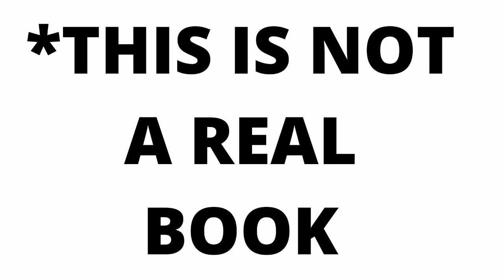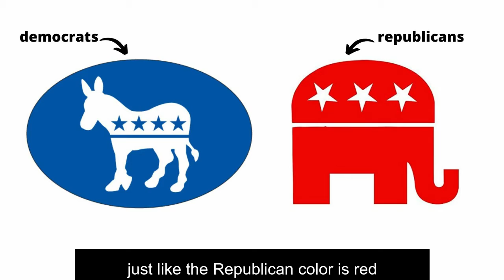Annabel Joseph talks POLITICS (I KNOW!!)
Why don't more romance authors put politics in their novels? Oh, that's right, because it's not that sexy unless it's about a kinky ambassador or something. Join me as I TRY to make the upcoming presidential election seem sexy and exciting! SPOILER: I FAIL!